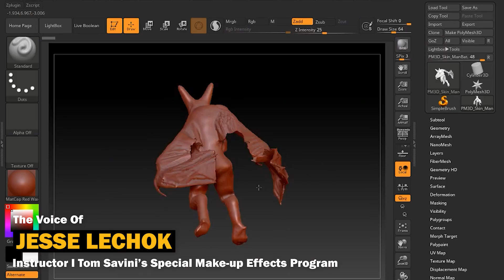Tom Savini Special Make-up Effects Program at Douglas Education Center